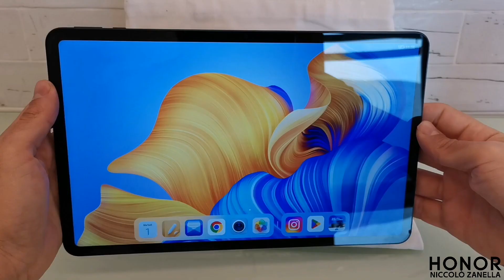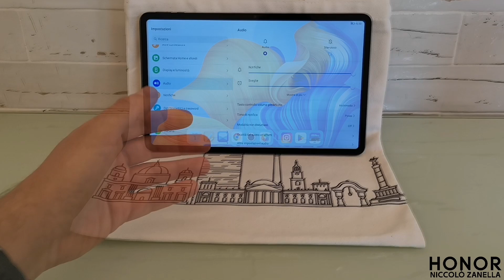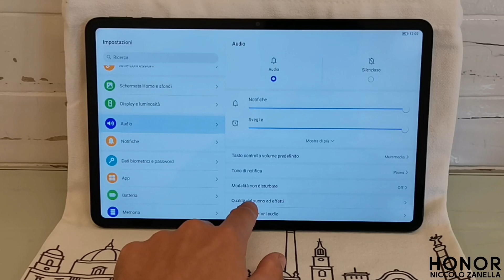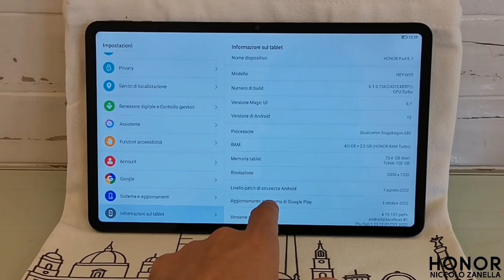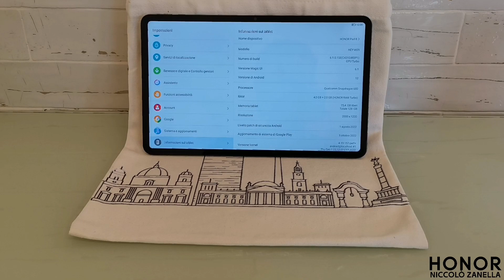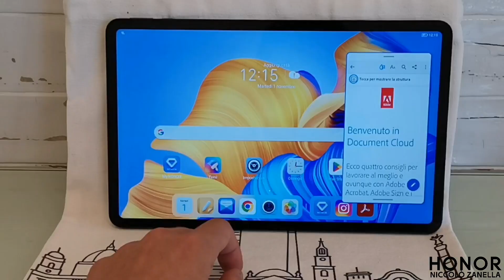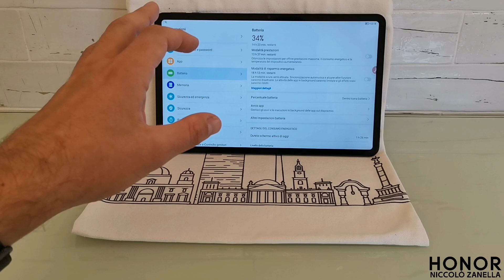HONOR Pad 8: Unboxing completo in italiano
Unboxing ufficiale in italiano di HONOR Pad 8: si contraddistingue per un design semplice ma funzionale, con un ampio display luminoso e 8 potenti casse stereo.

Post su HONOR Global Club:

Video girato con HONOR 9X PRO, 1080p 30fps.
Illuminazione con Led Ring Light K&F Concept.
Montaggio video con InShot su HONOR 9X PRO, file esportato a 1080p.